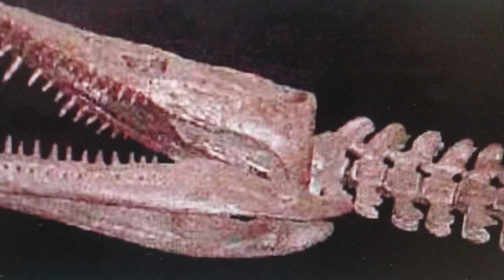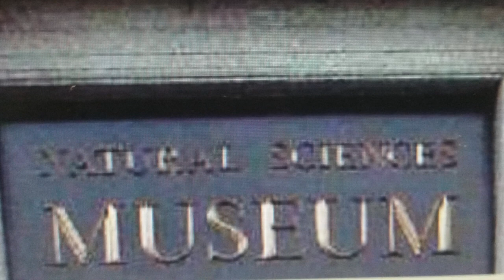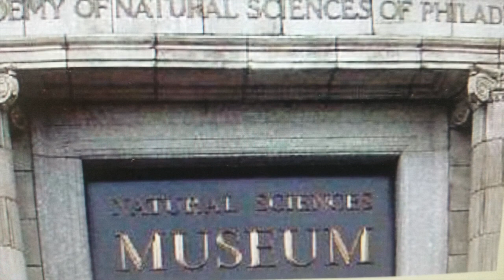Throwback Thursday with the History Guy: Thof's Dragon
Capital-Journal reporter Tim Hrenchir, “the History Guy,” returns Thursday as he narrates a short video about U.S Army doctor Theophilus Turner and his prehistoric plesiosaur skeleton.